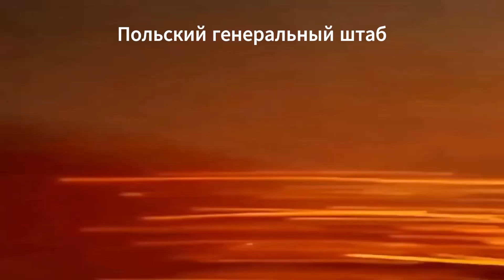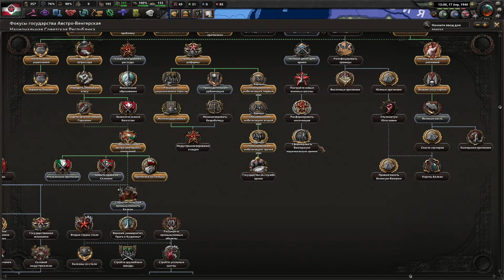ПОЛЬША НЕ СТРОНГ !| Hearts of Iron IV Red Hungary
(Лично поблагодарю каждого)
Контакты:
➞Данный видос сделан новым монтажёром, его ДС- rika_228